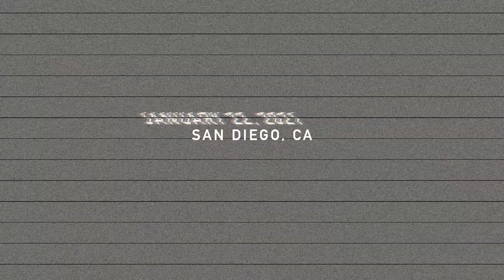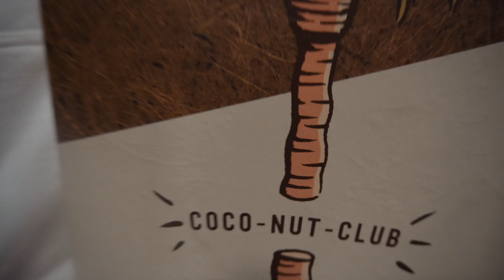BECOMING JAY ALVARREZ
Decided spontaneously to take a trip to SoCal and start up the vlog again. Today I gave in and bought a board... a coconut board... ;)